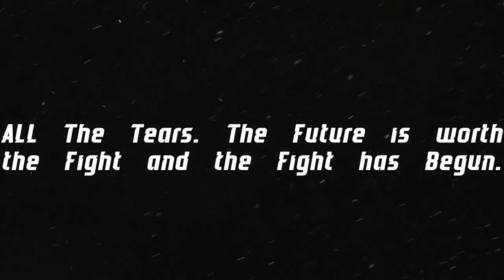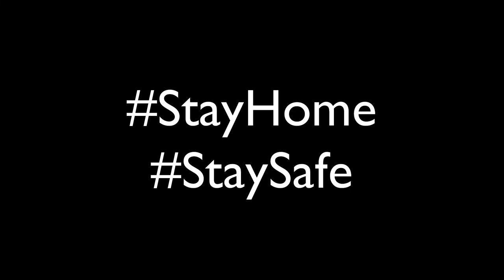আমারা কি খেয়াল করি নি | Annihilation Game Trailer Breakdown Part 2 | Bangladeshi PUBG 🇧🇩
Bross ai video ta te tomra will see the 2nd game just like agontuk and That is gonna coming THIS year. So. as u have seen the trailer, and then tomra onk detail miss korte paro, so thats  why ami azke 6 ta detail enesi zeita tomra miss korte paro.

bangladeshigamer, agontukbd,agontukgta, agontuk game trailer,agontuk publised,agontuk release date revealed, annihilation game Bangladesh